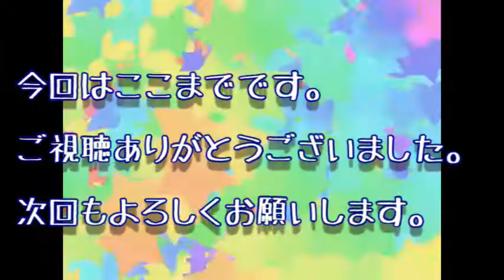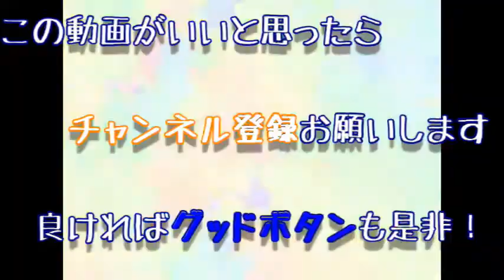透明！！違和感だらけ！！